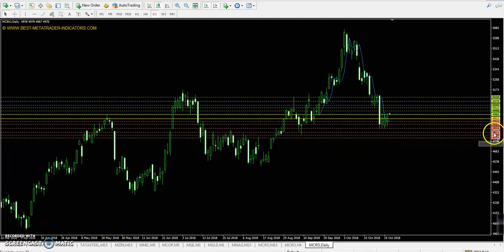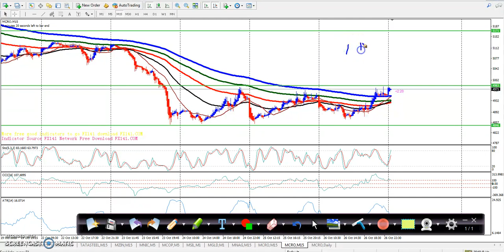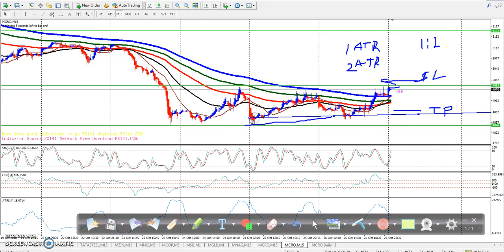Crude Oil Pivot Point, Market Trend & Range 29.10.2018